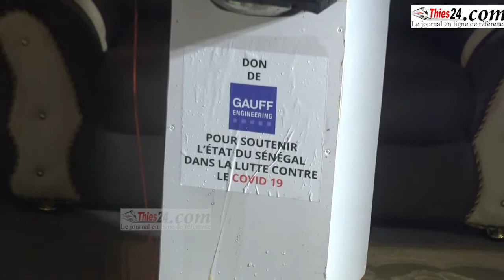Masques, lavoirs, gels hydroalcooliques,. .., aux chefs religieux de Thiès (Ministre Santé)